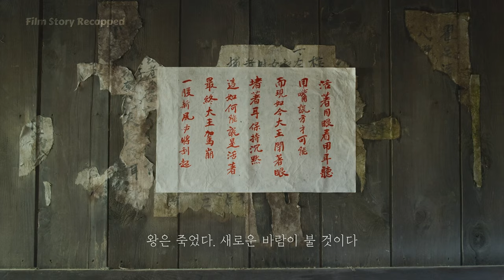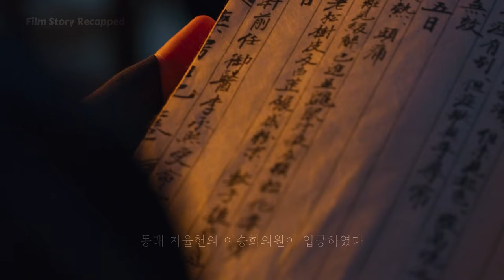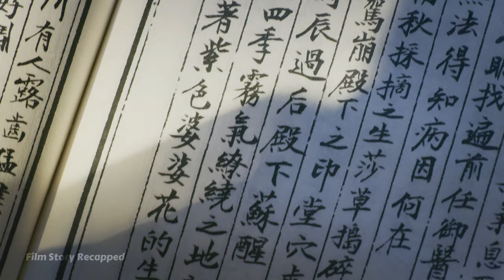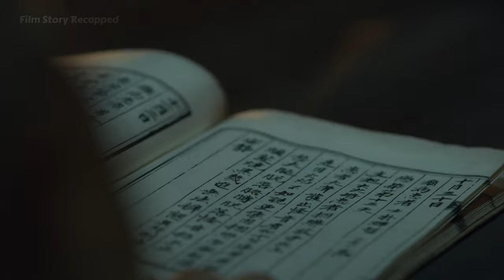"Kingdom": Royal intrigue, deadly battles, and ancient zombies merge for a captivating storyline.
In an ancient kingdom, a devastating plague triggers political strife. The princes reveal shocking secrets, and they must navigate internal conflicts while combating emerging undead. The kingdom descends into chaos, and the battle between life and death intensifies.